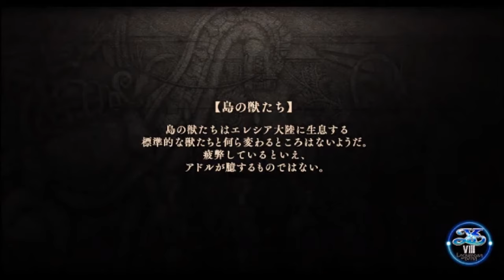【イース８・ラクリモサ・オブ・ダーナ psvita：実況動画】第一部：セイレン島-2